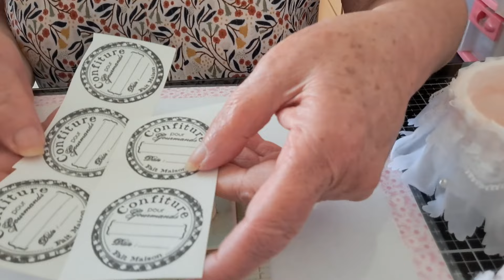BOÎTE À BIDOUILLES SHABBY